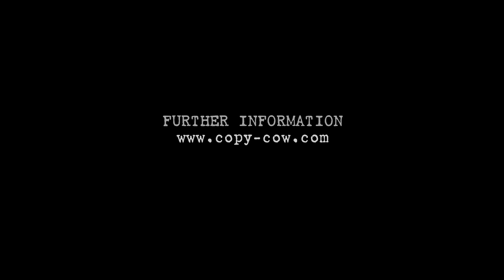COPY017 - Jean Caillou - Glow (Video Cut)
COWPILATION # 4 VA (COPY017)

Among the names, that grace the memorial of electronic existence -of great groove hunters and sound warriors- there are none more conspicuous, more famed for bold adventure; none more fit for immortality than the intergalactic Cowtemporary.
History gave us the names of many, who were as shrewd and as charming, as fearless adventurous, as this agricultural soulmate. But none, whose whole character was so remarkable on this behalf, whose whole life was so entirely filled with thrilling incidents.

Artist: Jean Caillou
Track: Glow
Title: Cowpilation # 4
Label: COPYCOW
Cat. No: COPY017
Mastering: Herb LF